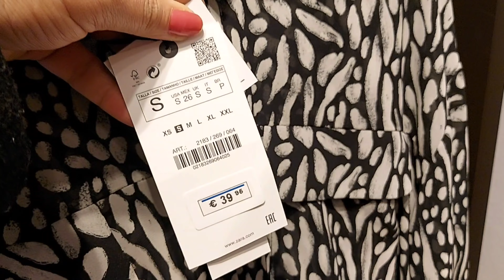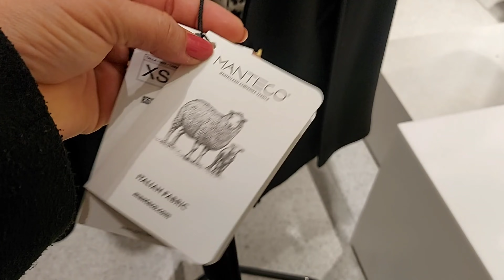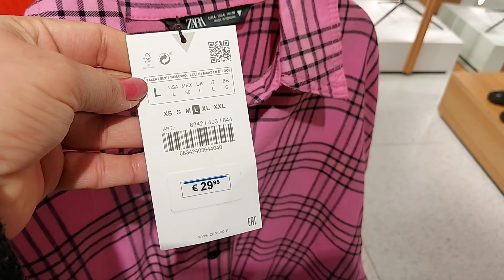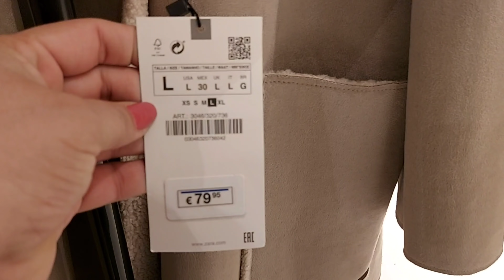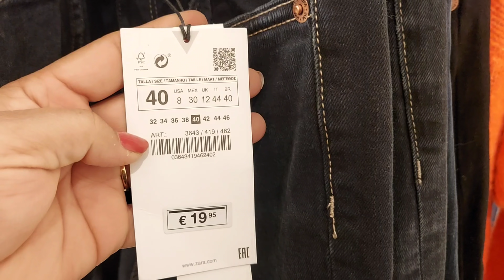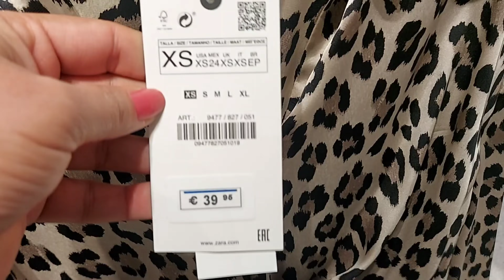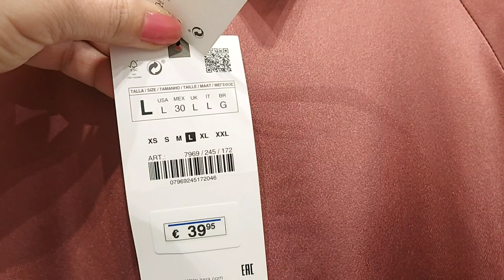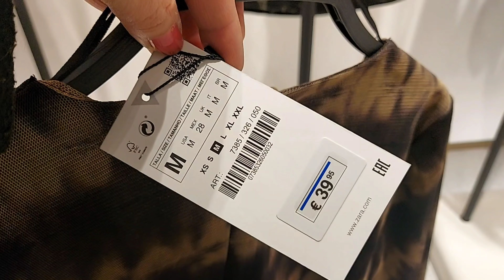ZARA NEWEST COLLECTION OCTOBER 2021 / AUTUMN WINTER